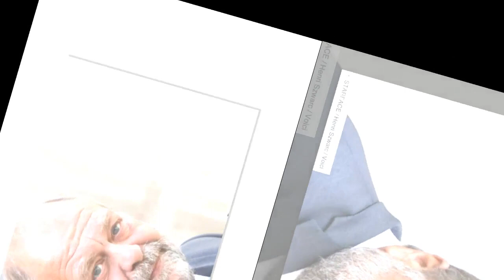Éric Dupond Moretti ses déclarations « inappropriées » à propos de femmes journalistes déclenchent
Éric Dupond-Moretti : ses déclarations « inappropriées » à propos de femmes journalistes déclenchent une polémique